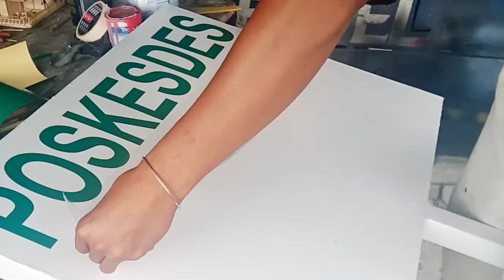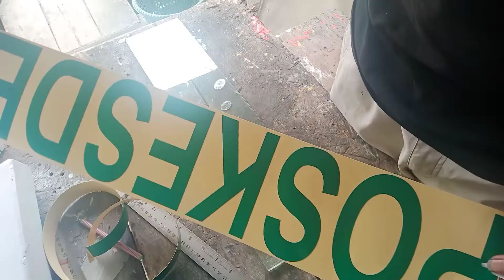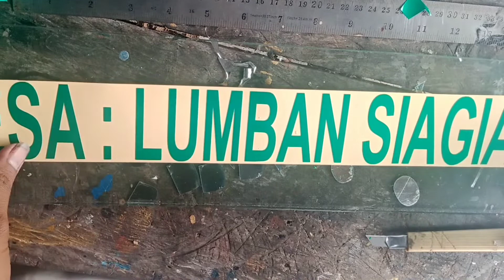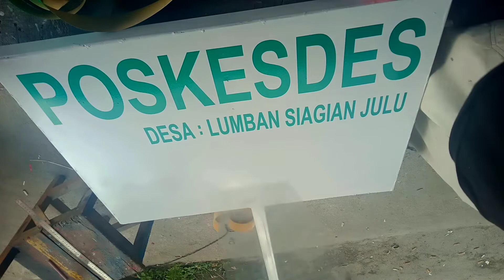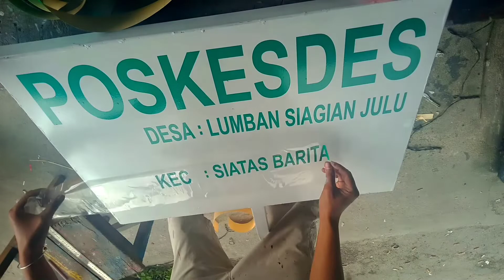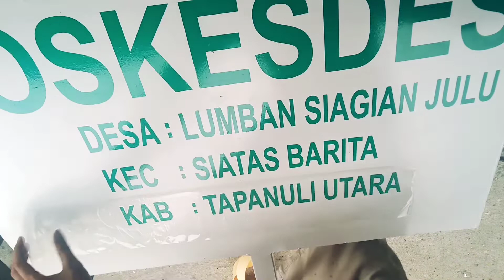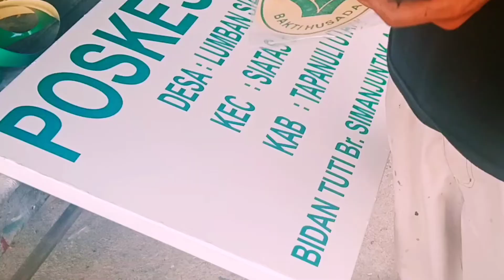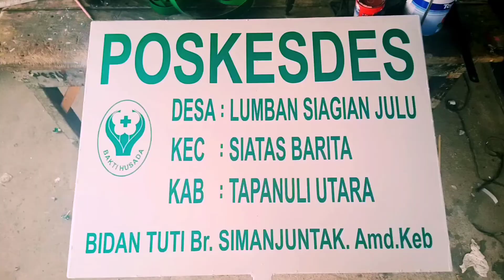Cara membuat plang papan nama dari stiker || papan reklame#papannama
Cara membuat plang papan nama besi dari stiker.mungkin masih banyak teman teman yang belum tahu cara membuat papan nama toko atau reklame,jadi ini cocok bagi teman-teman pemula yang ingin belajar cara membuat plang merek papan nama.caranya sangat mudah untuk dipraktekkan cara membuat papan reklame yang terbuat dari bahan besi..tonton dan ikuti terus channel saya,silahkan klik like,share,subscribe dan komen